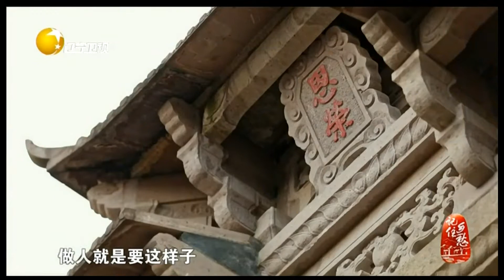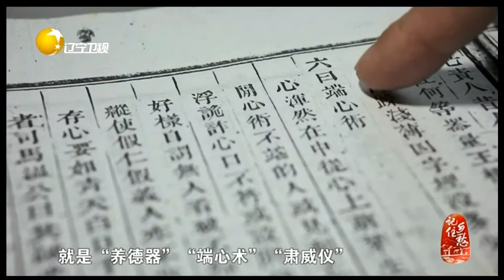卢宅老街的居民以卢氏族人居多，他们会在冬至祭拜先祖丨记住乡愁